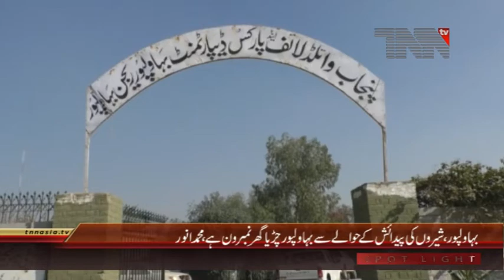Bahawalpur Bahawalpur Zoo is the number 1 in the growth of Lions 05 01 2018